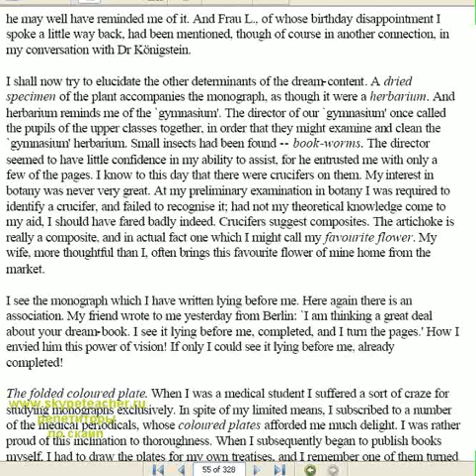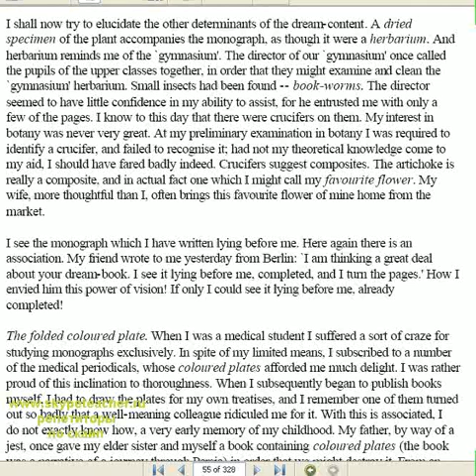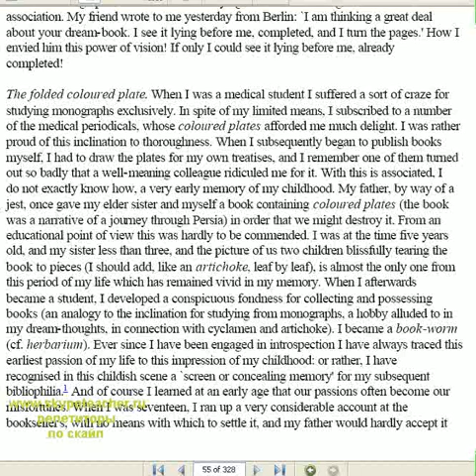Английский в лучшем виде